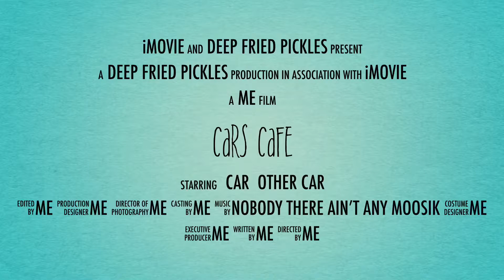Cars Cafe OFFICIAL TRAILER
Thought I would make a new series so made a trailer